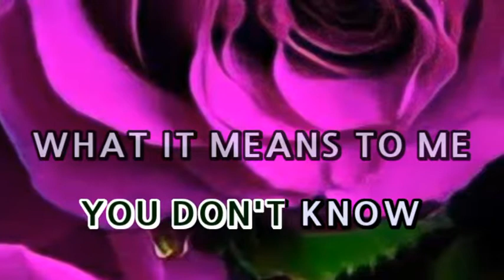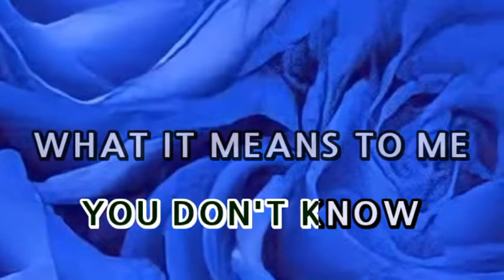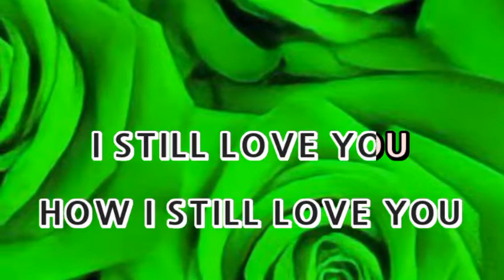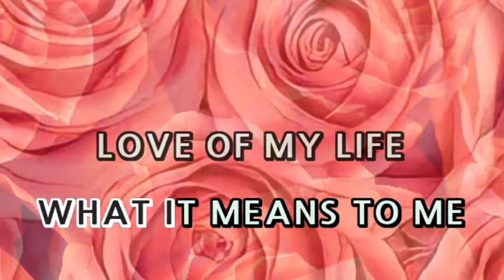LOVE OF MY LIFE (ORI) - Queen KARAOKE🎤🎶